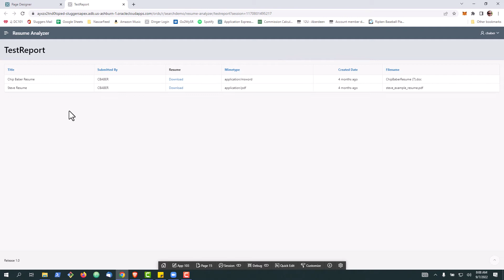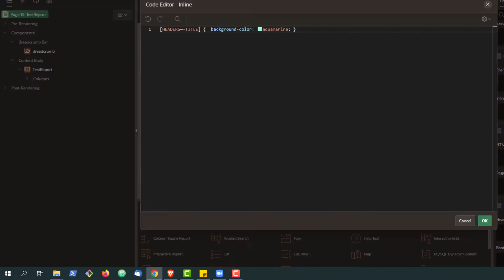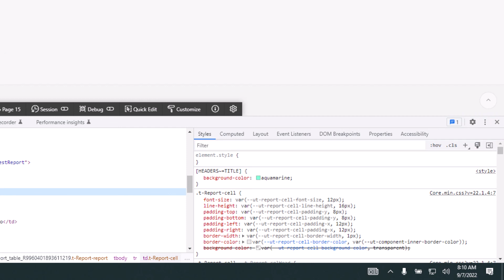Implement Custom CSS on a Column in a Classic Report in Oracle APEX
In this video we will create a Classic Report in Oracle APEX then show you how to easily apply CSS to a column inside the report leveraging CSS attribute selectors. The video will focus in on a simple background color change inside a classic report but more advanced CSS could easily be applied using the approach.
The example CSS in this video is below.
[HEADERS~=TITLE] {  background-color: aquamarine; }